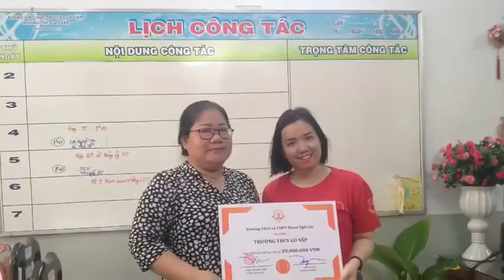Tuyển Sinh (năm học 2020 - 2021) - THCS và THPT Phạm Ngũ Lão